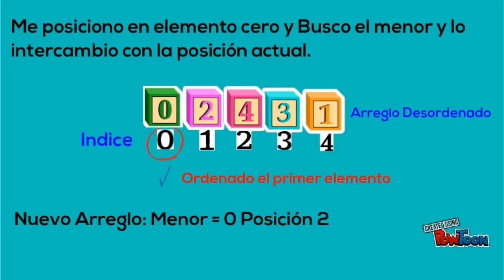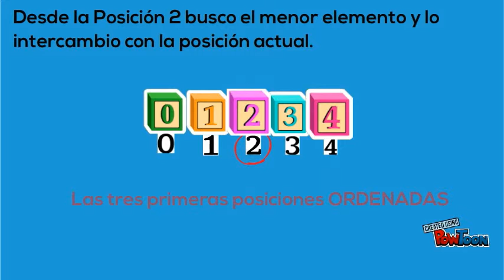Ordenamiento por seleccion - Chaldu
El video explica, a partir de una animacion, como funciona el algoritmo de ordanamiento por seleccion-- Created using PowToon -- Free sign up -- Create animated videos and animated presentations for free.  PowToon is a free tool that allows you to develop cool animated clips and animated presentations for your website, office meeting, sales pitch, nonprofit fundraiser, product launch, video resume, or anything else you could use an animated explainer video. PowToon's animation templates help you create animated presentations and animated explainer videos from scratch.  Anyone can produce awesome animations quickly with PowToon, without the cost or hassle other professional animation services require.